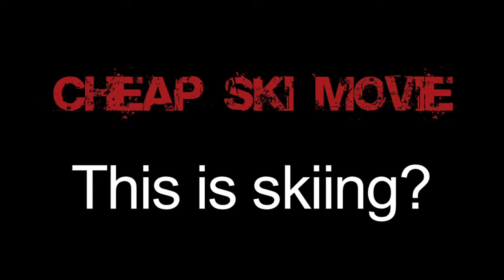This is skiing? - - Cheap Ski Movie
Actually, it's like hot tubbing and skiing at the same time. WIN the $40,365.79 SKI TRIVIA CONTEST